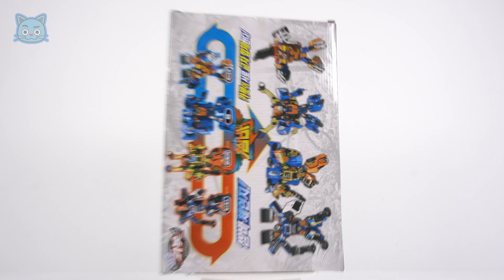헬로카봇 쌈바 체인지 록캔 등장! 코뿔소와 자동차로 변신! | 두두팝토이